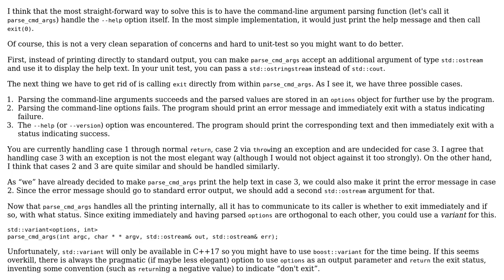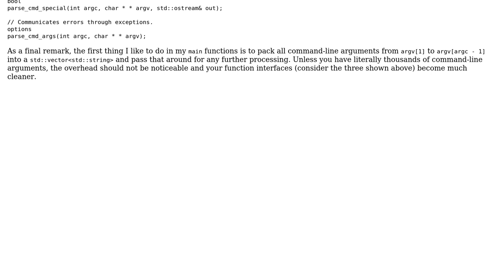Software Engineering: How to report the existence of a `--help` option flag?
With thanks & praise to God, and with thanks to the many people who have made this project possible! | Content (except music & images) licensed under CC BY-SA | Music | Images & others | With thanks to user Vincent user Christophe user 5gon12eder and the Stack Exchange Network Trademarks are property of their respective owners. You are responsible for your own actions.